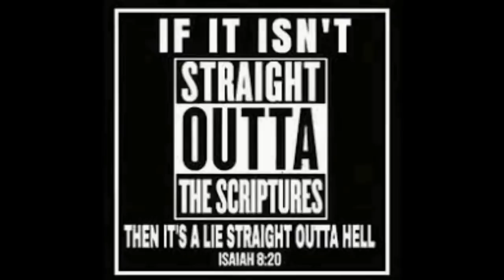CAPTAIN JERUBBAL DESTROYS THE JOHN 3:16 DOCTRINE